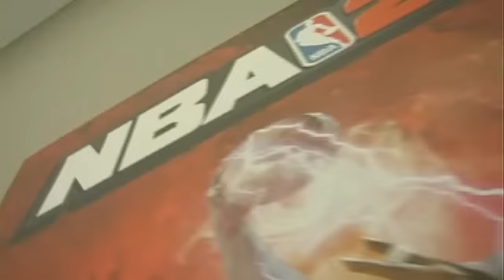Eins gegen Eins: Bastian Doreth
Der Guard der Bayern-Basketballer im Interview. Dazu testeten wir das neue NBA 2K12 und ließen uns so ganz nebenbei von Doreth nach Strich und faden abzocken.